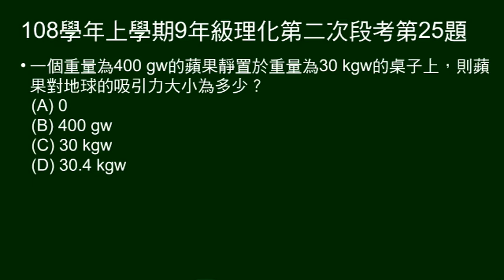108學年上9年級理化二段第25題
重A之蘋果，放在重B之桌上，問蘋果對地球吸引力。